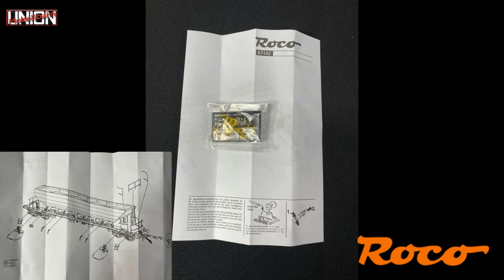Schwenkdachwagen SKW Piesteritz Deutsche Bahn - Roco - 67142 - Spur H0 1:87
In diesem Video zeigen wir die Roco Schwenkdachwagen in Detailaufnahmen und ein paar Fahrimpressionen mit der ESU Class 77 HSL Logistik (31285).
00:00 Drehtelleraufnahmen Teil 1
00:39 Fahrimpressionen Teil 1
01:11 Detailaufnahmen
01:29 Fahrimpressionen Teil 2
02:00 Anleitung
02:11 Drehtelleraufnahmen Teil 2
02:57 Nicht vergessen ;-)